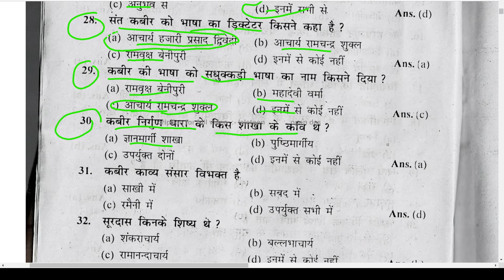कबीर निर्गुण धारा के किस शाखा के कवि थे? | Kabir belonged to which branch of Nirgun Dhara? | kabeer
Feel The Skill
@FeelTheSkill कबीर निर्गुण धारा के किस शाखा के कवि थे? | Kabir belonged to which branch of Nirgun Dhara? | kabeer nirgun dhaara ke kis shaakha ke kavi the?